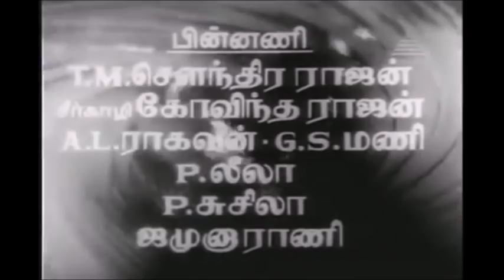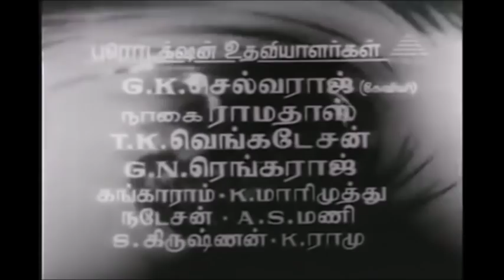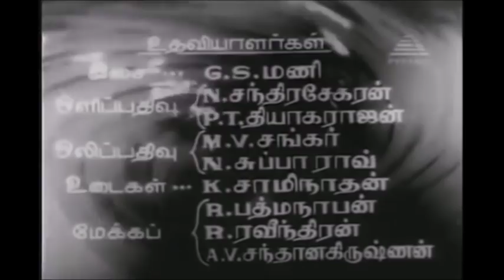1959 BAGAPIRIVINAI TITLE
Directed by A. Bhim Singh
Produced by G. N. Velumani
Written by M. S. Solaimalai
Screenplay by A. Bhim Singh
Story by M. S. Solaimalai
S. V. Subbaiah
M. V. Rajamma
Edited by A. Bhim Singh
Production
company
Saravana Films
Distributed by Sivaji Productions
Release date
31 October 1959[1]
Running time
155 mins
Country India
Language Tamil